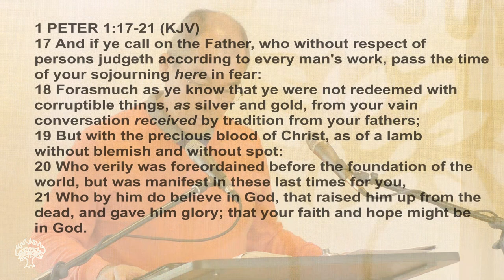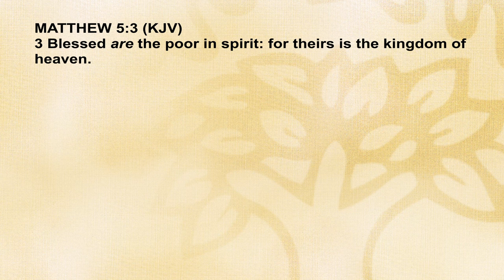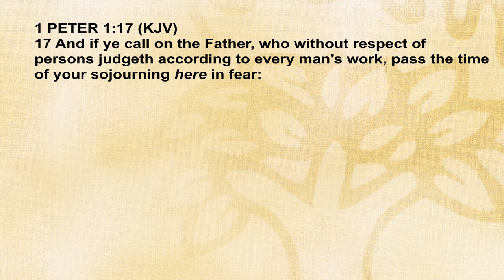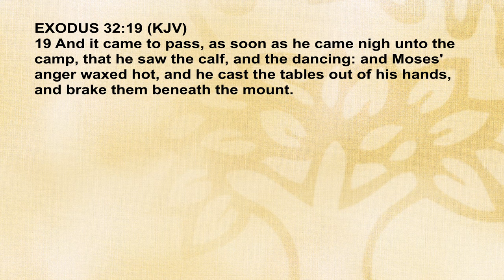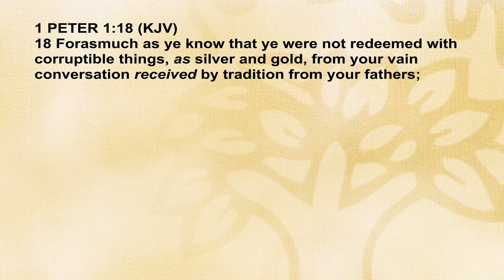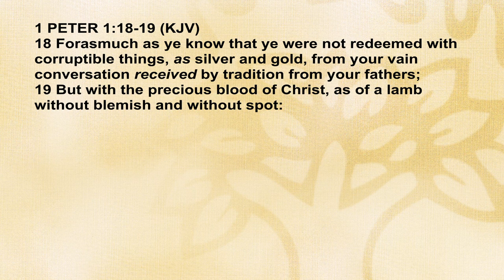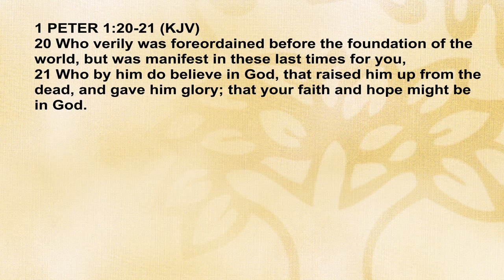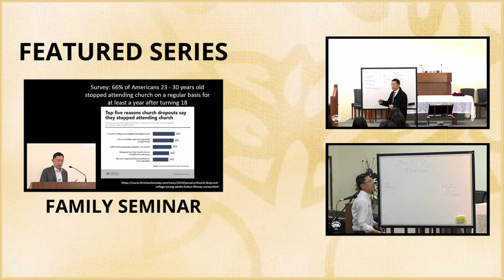Be Fearful! #2 - 2014 Ye Are A Chosen Generation Series | Rev Dr Quek Suan Yew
Be Fearful!
Speaker: Rev Dr Quek Suan Yew
2014 BPCWA Camp Series Theme: Ye Are A Chosen Generation

Bible Passage (KJV): 1 Peter 2:9

9 But ye are a chosen generation, a royal priesthood, an holy nation, a peculiar people; that ye should shew forth the praises of him who hath called you out of darkness into his marvellous light;

2014 BPCWA English Family Camp Series on Ye Are A Chosen Generation